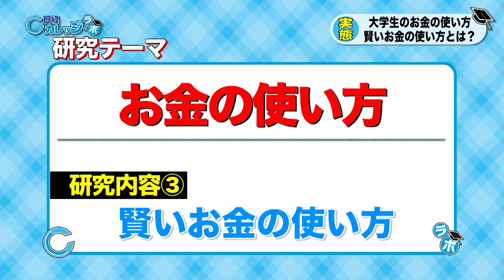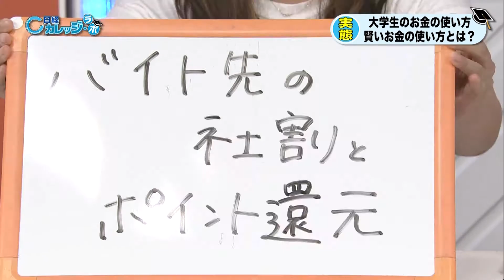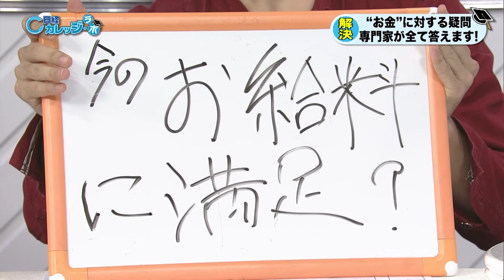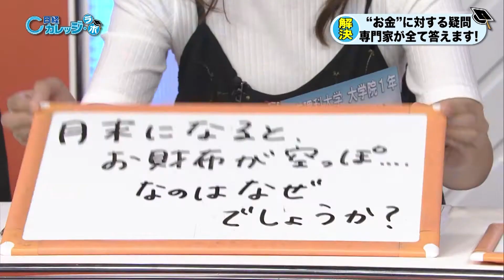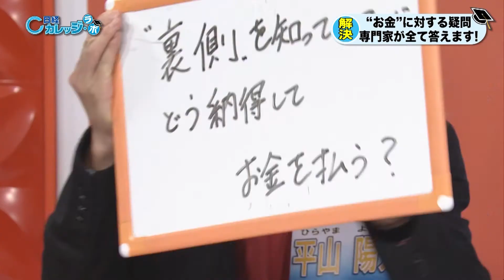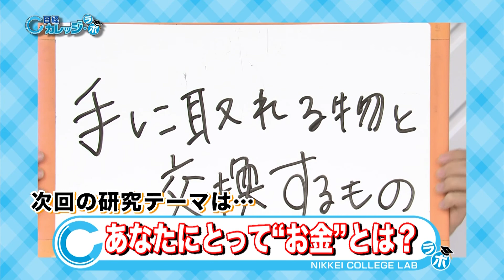「“お金”の使い方～賢いお金の使い方～」日経カレッジ・ラボ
昔の若者は本や車などモノを所有することに価値を感じていたが、今の若者はモノから離れ、体験に価値を置いているという。“所有の電子化””ＳＮＳ消費“”ＥＣＯ感覚“などをキーワードに、学生と企業のスペシャリストが議論する。

出演企業：株式会社メルカリ、リクルートワークス研究所、日経カレッジカフェ

出演学生：伊藤 匡平、佐藤 瑠維、平山 陽介